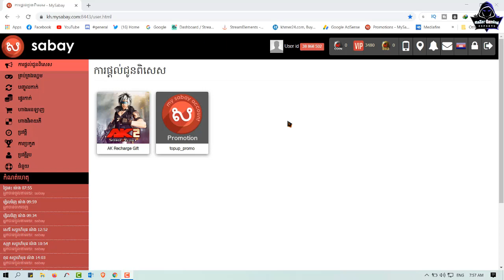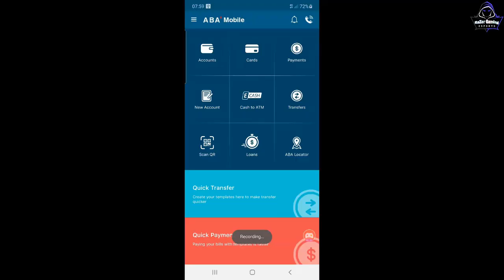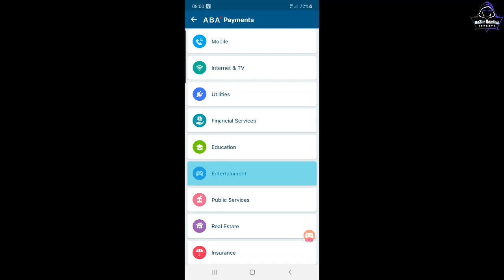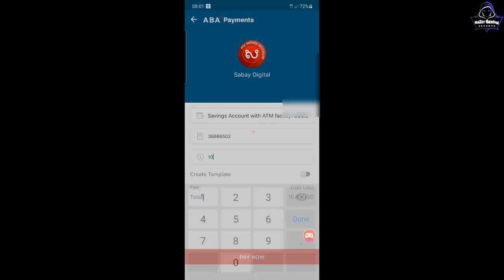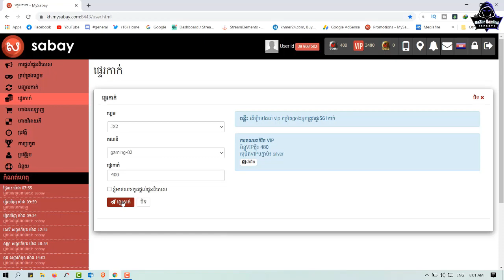JX2-របៀបដាក់ JP or Gold តាម ABA នៅពេលដែល Error ABA in Sabay